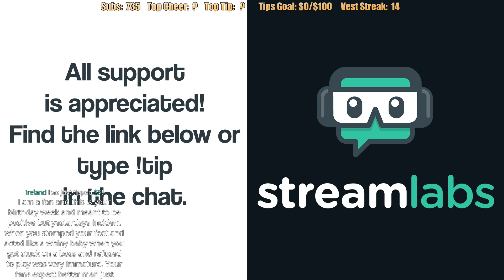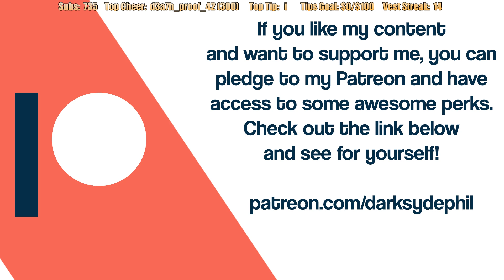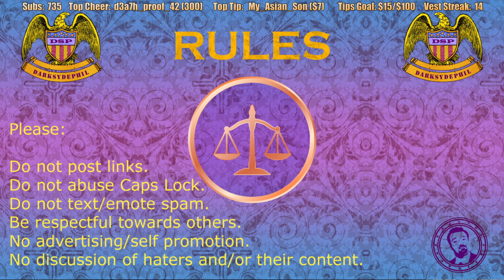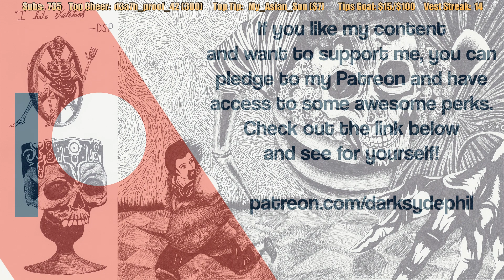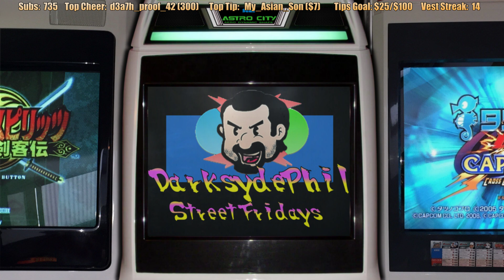Pre-Stream April 5, 2020: Another Great Streaming Day! Dodging Drama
This is my playthrough of Nioh 2 on the PS4 Pro, with live commentary.